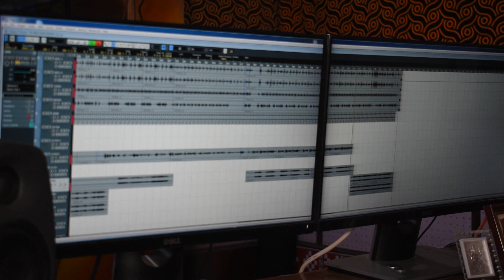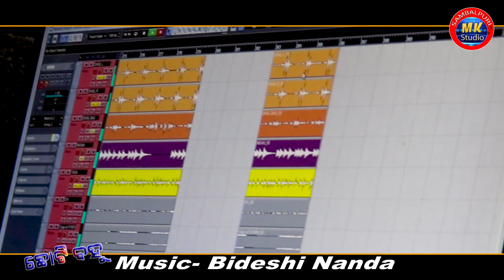Chhoti Bahu || Ruku Suna & Swarupa Acharya || New Sambalpuri Song || Studio Version Video Mk studio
Song - Chhoti Bahu Sambalpuri Song
Singer - Ruku Suna & Swarupa Acharya
Lyrics - Anil & Arjun
Producer - Ram Prasad Bagarty
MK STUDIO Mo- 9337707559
Tag; Chhoti-Bahu //Ruku-Suna & Swarupa //New Sambalpuri song Studio Version
RK Rock_Star_Ruku_Suna